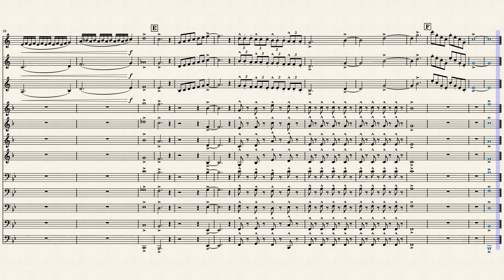Brass Choir No. 568993 by Eric Bingham-Kumpf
This is an original composition for Brass Choir done on Musescore © (2022).